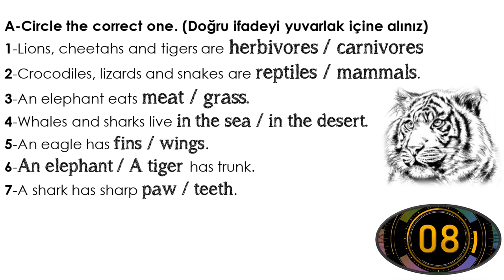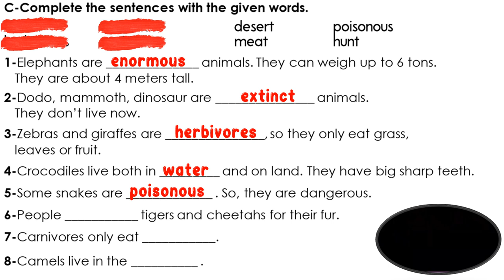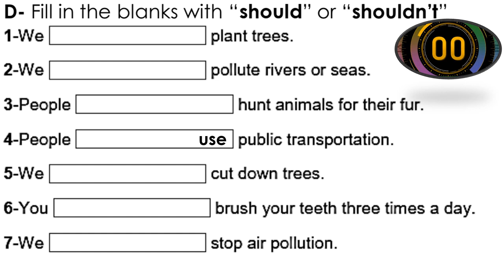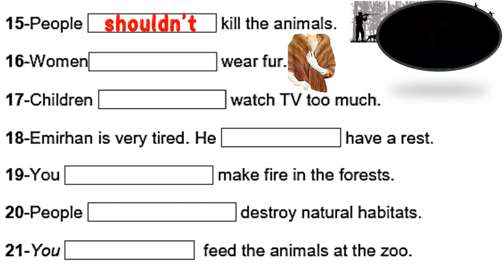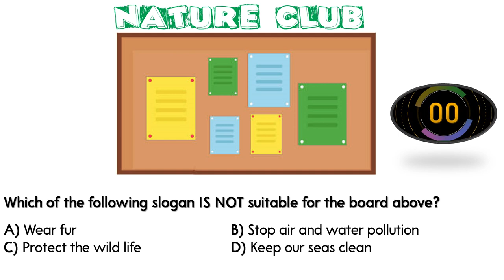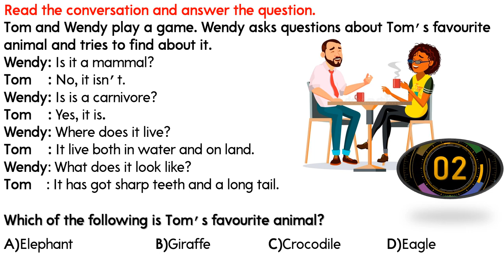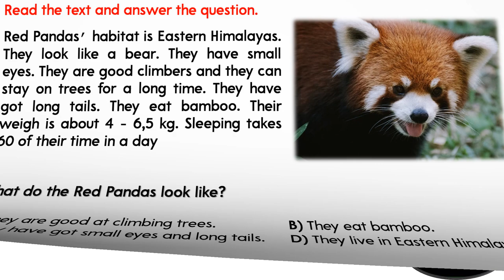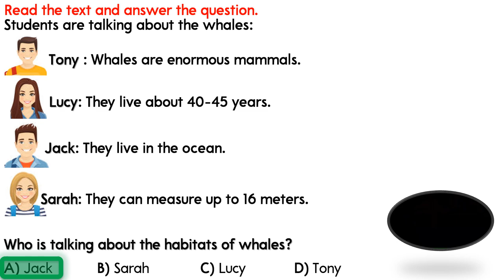7. Sınıf İngilizce Dersi 4. Ünite Wild Animals - Quiz Time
7. Sınıf İngilizce Dersi 4. Ünite Wild Animals - Quiz Time

Bu çalışmamızda 7. Sınıf 4. Ünite Wild Animals kapsamında, ünite içeriğiyle ilgili çeşitli alıştırma ve testlerden oluşan genel tekrar amaçlı bir quiz hazırladık. Hazırladığımız mini quizle bilgilerinizi gözden geçirmiş olacaksınız.

7. Sınıf İngilizce Dersi 4. Ünite Wild Animals - Önemli Kelimeler

POWERPOINT
DOWNLOAD
LINK: